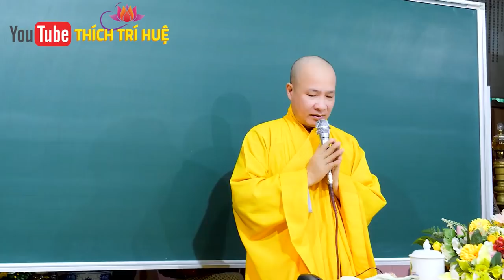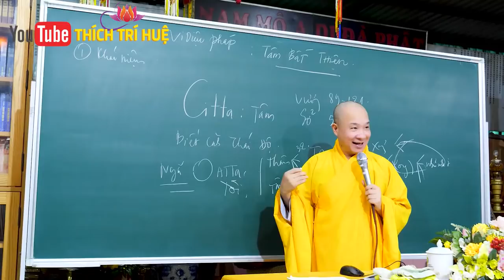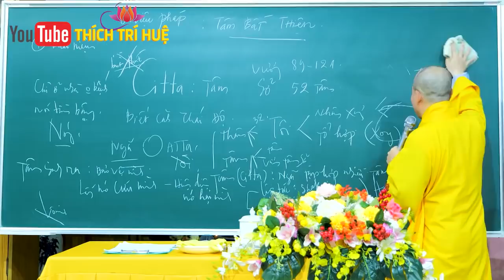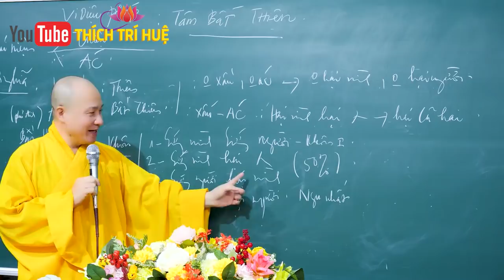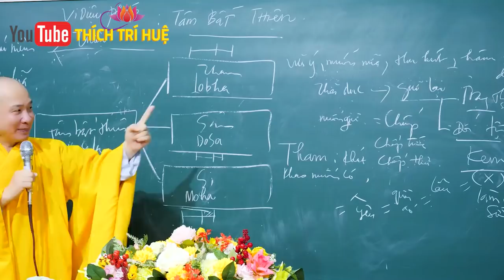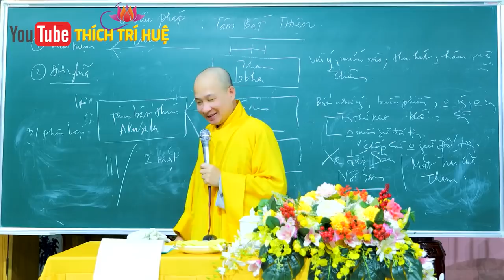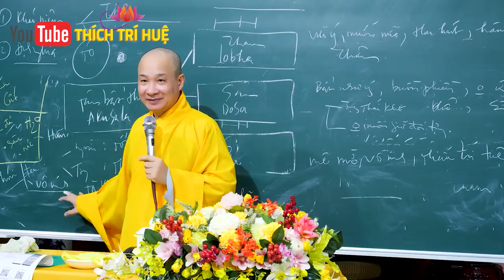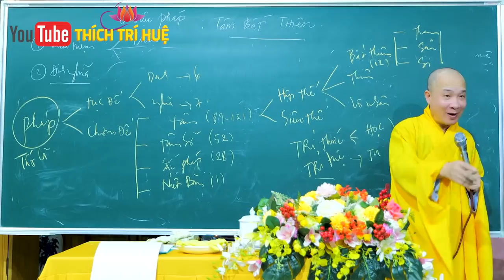Không Gì Khổ Đau Bằng Tâm BẤT THIỆN, Khiến Chúng Sanh Đọa Lạc (Đừng bỏ qua). Thích Trí Huệ VDP 4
Không Gì ÁC Bằng Tâm BẤT THIỆN, Kéo TA Đi Vào Kiếp Nạn Tam Đồ (Đừng bỏ qua). Thích Trí Huệ VDP 4

Facebook: Thích Trí Huệ (trang tick xanh)